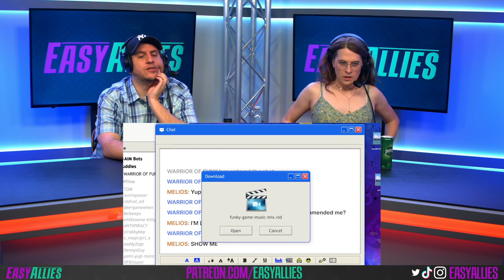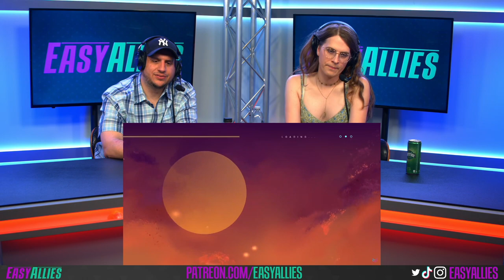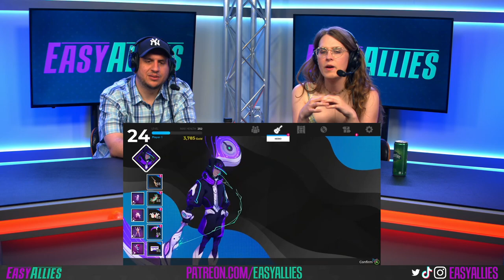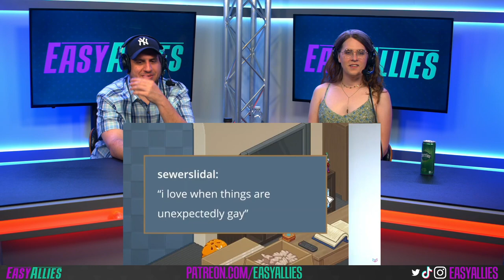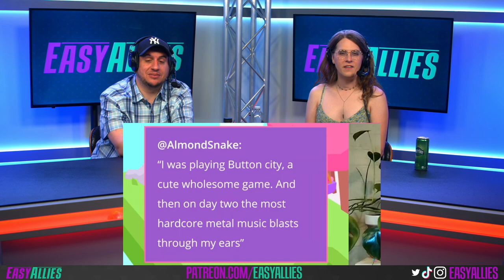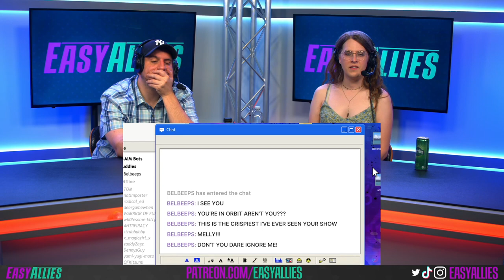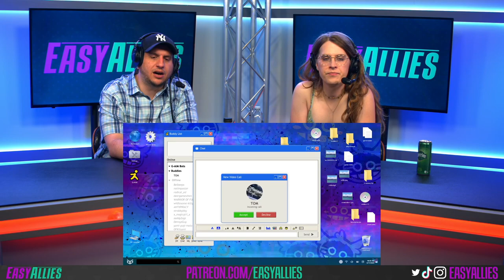Future of Play Direct SGF 2022 - Easy Allies Reactions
Isla and Damiani take a look at this additional showcase between the Wholesome Direct and Future Games Show. (Streamed June 11, 2022)

(Thanks to RobAryeeArc and AsboZapp for help with time stamps.)

0:00 - Pre-show
2:09 - Fantastic Alex Moukala Musical Intro
5:36 - Future of Play Direct Starts
6:14 - Infinite Guitars
6:47 - Boyfriend Dungeon
7:33 - Hill Agency: Purity / Decay
8:44 - Cook Serve Forever
9:36 - Soundfall
11:08 - Creature Keeper
12:16 - Railbound
13:04 - Lost Twins II
14:48 - Spells & Secrets
15:44 - Game Devs React
19:14 - Pen Pal Princess
20:35 - Psychroma
21:56 - Love Shore
23:25 - Hardspace: Shipbreaker
24:26 - Mossfield Origins
25:19 - The Wandering Village
26:01 - Spiral
26:41 - OU
27:43 - Cartomancy Anthology
28:48 - Montage
29:06 - Lab Rat
29:18 - Midnight Girl
29:30 - Kitori Academy
29:39 - Spirit Swap
29:49 - Breeze in the Clouds
29:58 - Rocket Rumble
30:08 - Circuit Superstars
30:20 - Onde
30:30 - Dorfromantik
30:39 - The Pale Beyond
30:48 - Skabma-Snowfall
30:58 - Kabaret
31:12 - ValiDate: Struggling Singles in Your Area
31:22 - Loddlenaut
31:34 - Malice & Greed
31:52 - Post Show